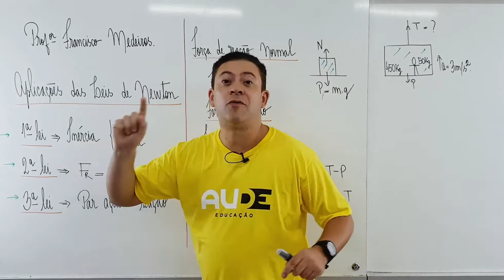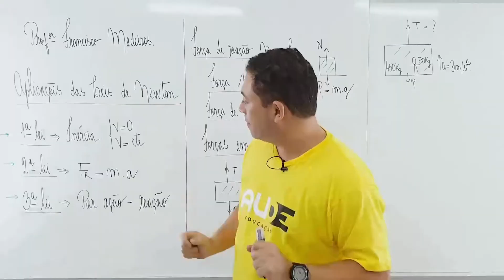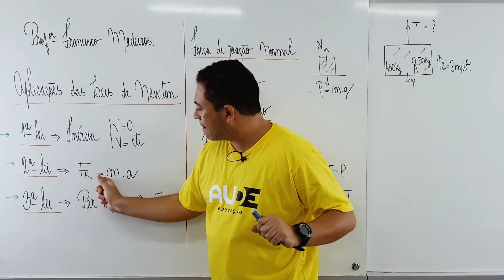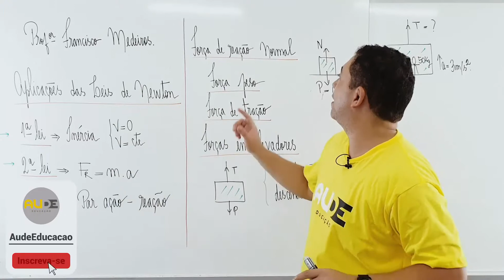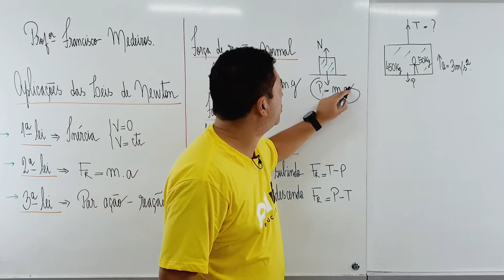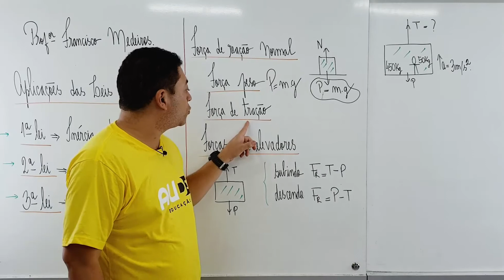Aplicação das Leis de Newton - Aula de Física (PARTE 1/2)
Assista agora a primeira parte da aula do professor Francisco Medeiros de Física sobre a Aplicação das Leis de Newton aqui na AUDE TV!